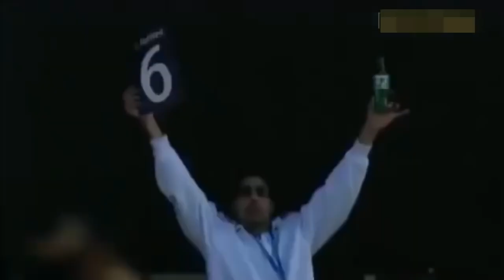Best Batting by Abdul Razzaq 47 Runs off 11 Balls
best batting cricket,
imran nazir batting,
afridi and razzaq sixes,
abdul razzaq age,
afridi batting highlights,
abdurazaq,
abdul razzaq wife,abdul razzaq death